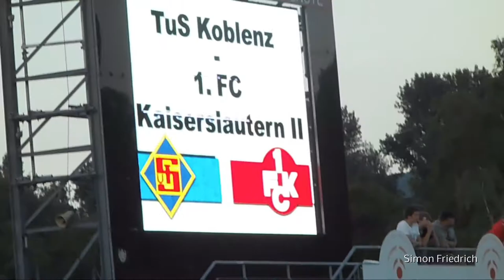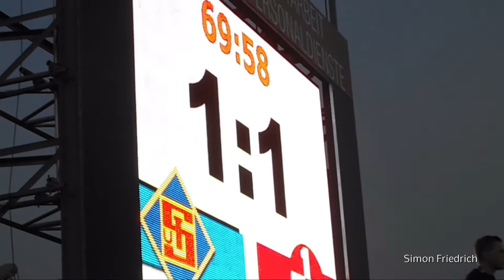TuS Koblenz - 1. FC Kaiserslautern II 1:2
Am Dienstagabend musste die TuS vor 1.730 Zuschauern gegen den 1. FC Kaiserslautern II eine bittere 1:2-Niederlage einstecken. Anel Dzaka hatte den Koblenzer Regionalligisten noch per Flugkopfball in Führung geschossen (14.)

Videobearbeitungszeit: 4 Stunden 30 Minuten